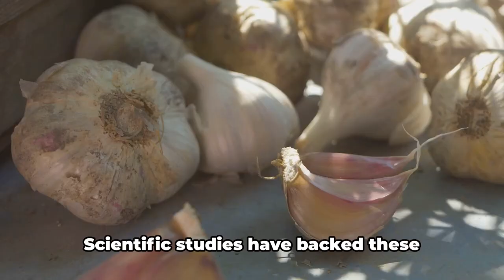8 NATURAL REMEDIES YOU MUST KNOW.( THEY REALLY WORK )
Honey for Coughs:

Description: Honey has been used for centuries as a natural remedy for soothing coughs. Its antimicrobial properties may help reduce irritation and promote healing.
How to Use: Mix a teaspoon of honey with warm water or herbal tea. Consume this mixture a few times a day to alleviate cough symptoms.
Ginger for Nausea:

Description: Ginger has anti-nausea properties and can be effective in reducing nausea and vomiting.
How to Use: Make ginger tea by steeping fresh ginger slices in hot water. Consuming ginger candies or adding ginger to meals can also provide relief from
Turmeric for Joint Pain:

Description: Turmeric contains curcumin, a compound with anti-inflammatory properties that may help reduce joint pain and inflammation.
How to Use: Incorporate turmeric into your diet by adding it to curries or taking turmeric supplements. Turmeric tea is another option.